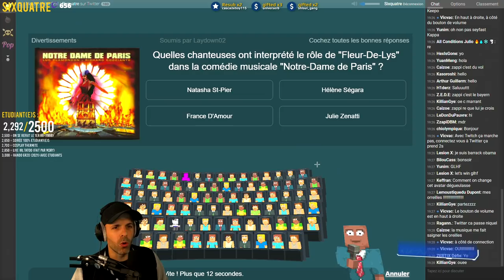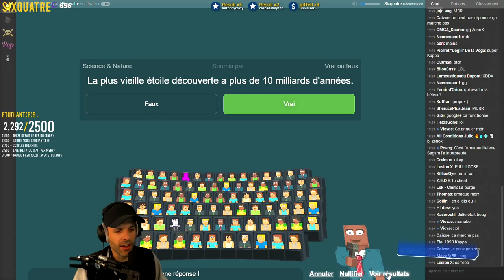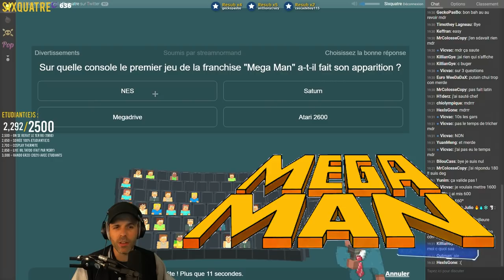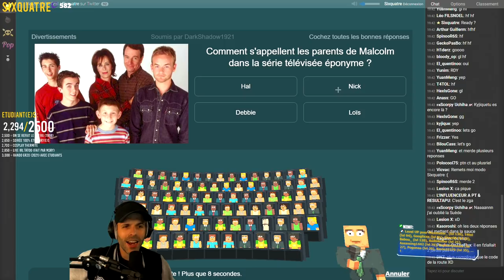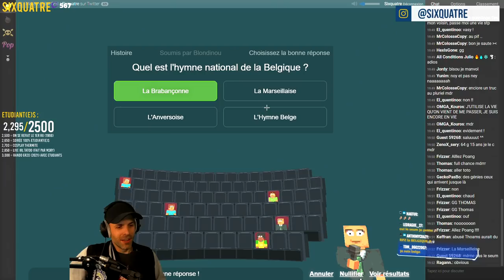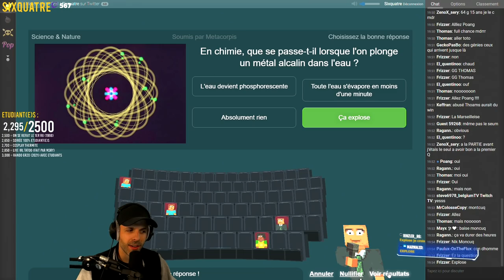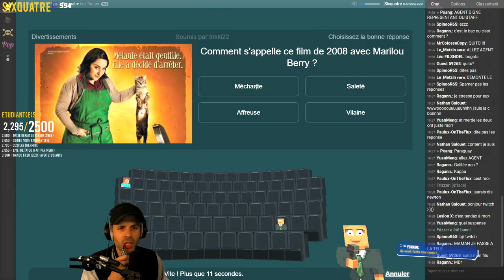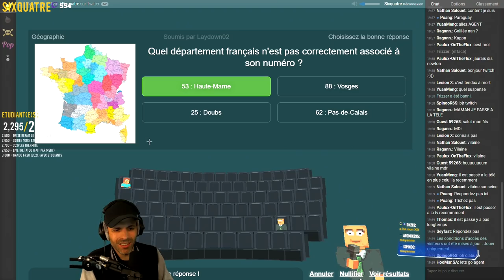Je change de boulot pour... PRÉSENTATEUR TÉLÉ !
Première soirée 100% étudiante sur le campus, c'était GÉ-NIAL ! Vous étiez là ? ⤵️